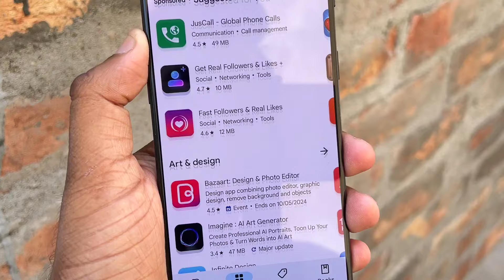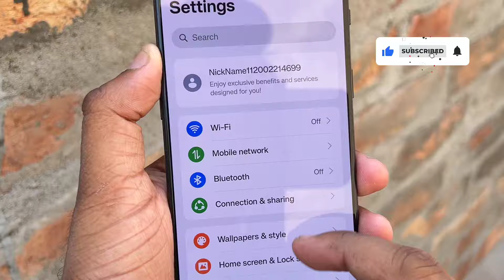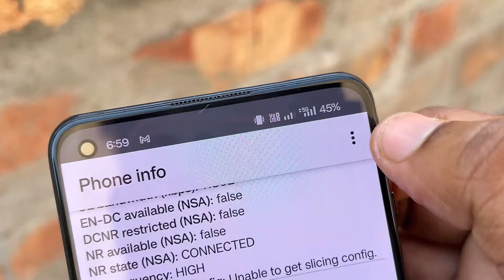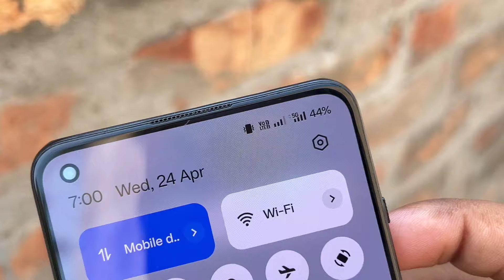শুধু 1টি সেটিং করুন 4G থেকে 5G হয়ে যাবে ! Mobile Internet Speed Settings 4G To 5G